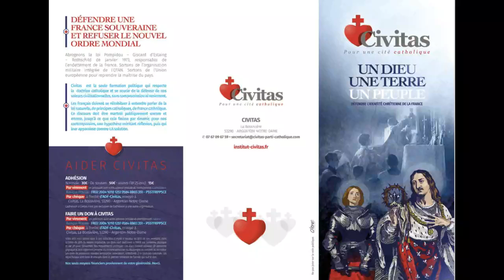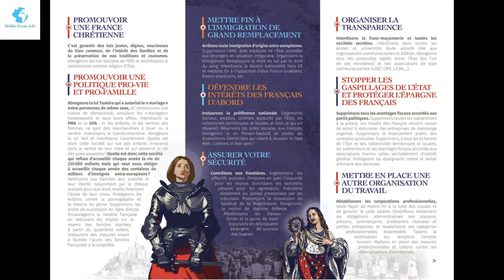Message de Civitas aux Bretons pour un engagement politique catholique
Conférence d'Alain Escada, président de Civitas, lors de la Rencontre locale du Pays Réel en Bretagne.
Qu'est-ce que Civitas ? Qu'est-ce qu'une politique catholique ? Qu'est-ce qui changerait si nous étions gouvernés par des catholiques ?